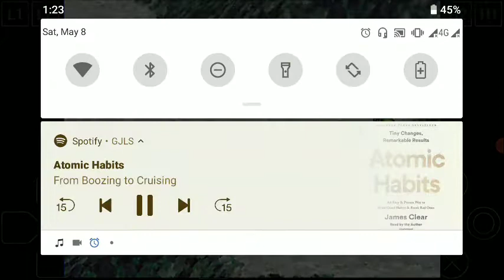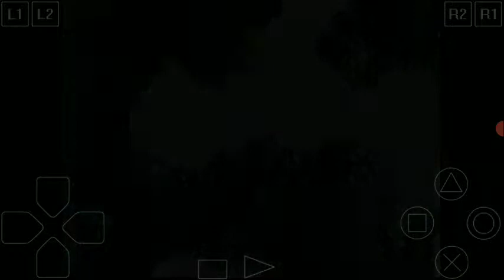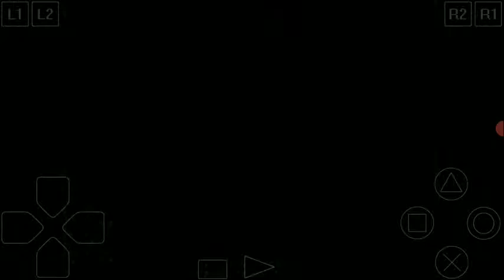Suikoden 1 PS 1 part 3 Grinding Insane before even start the Game